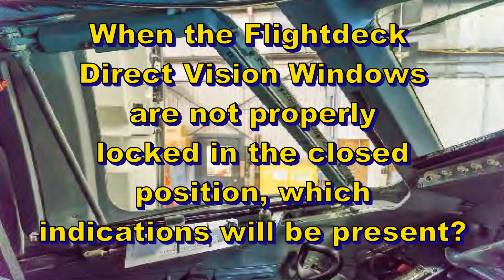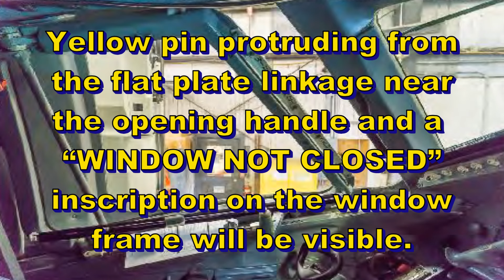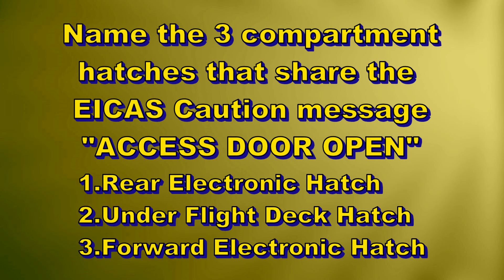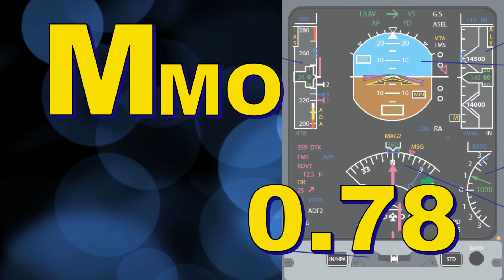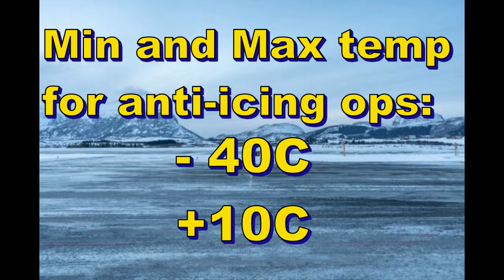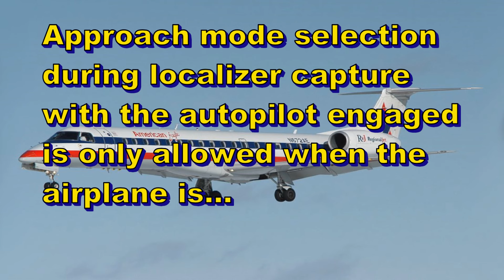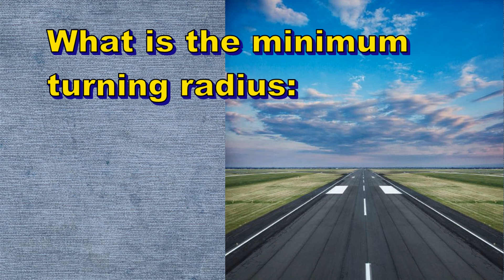EMB-145 General Systems Review Questions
If you are learning how to fly the Embraer 145 aircraft, then these questions will help in preparation for the systems knowledge test.

These books are the essentials needed to begin training.
Airplane Flying Handbook
Pilot's Handbook of Aeronautical Knowledge
Private Pilot ACS